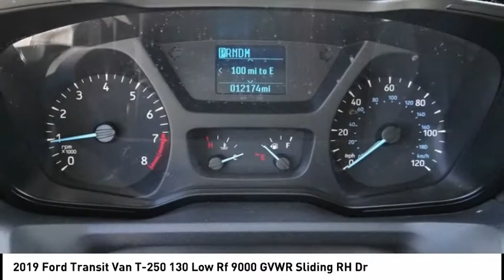2019 Ford Transit Van North Hollywood,Los Angeles,San Fernando Valley,Glendale,Burbank B27169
2019 Ford Transit Van T-250 130 Low Rf 9000 GVWR Sliding RH Dr

5500 Lankershim Blvd.

SUNRISE FORD NORTH HOLLYWOOD, PROUDLY SERVING NORTH HOLLYWOOD, LOS ANGELES, SAN FERNANDO VALLEY, GLENDALE, BURBANK, AND SURROUNDING CALIFORNIA LOCATIONS THIS WHITE 2019 Ford TRANSIT VAN IS EQUIPPED WITH A , AUTOMATIC TRANSMISSION, AND RECEIVES AN ESTIMATED . NORTH HOLLYWOOD CALIFORNIA 91601. We offer a huge selection of new and used cars, top notch customer service and affordable prices. With so much to offer it's no wonder so many Southern California residents have relied on Sunrise Ford North Hollywood for years. White 2019 Ford Transit-250 RWD 6-Speed Automatic with Overdrive 3.7L V6 Ti-VCT 24V Recent Arrival! Odometer is 811 miles below market average!